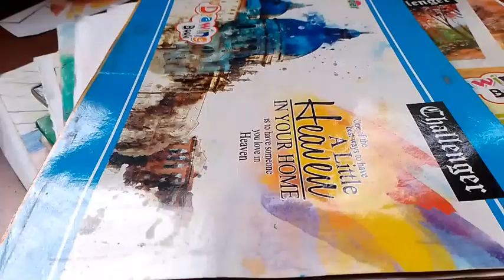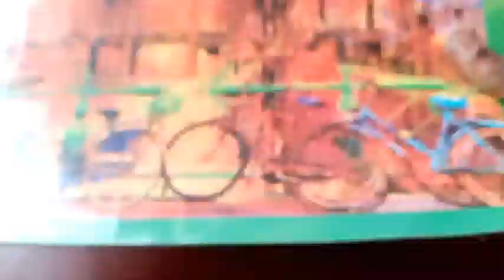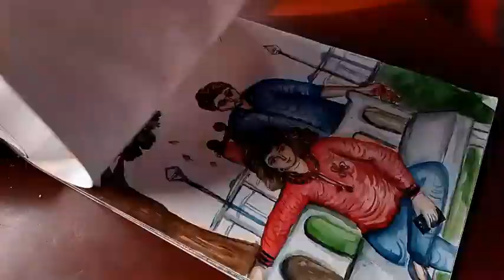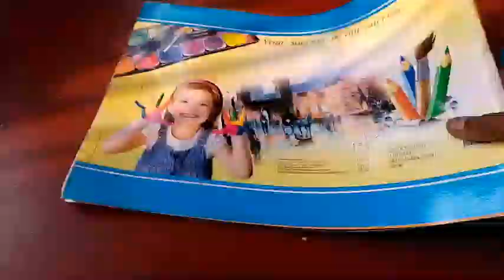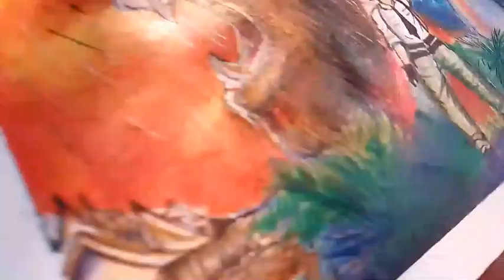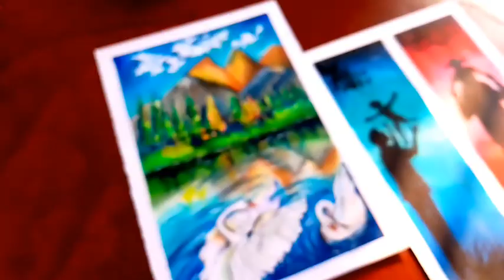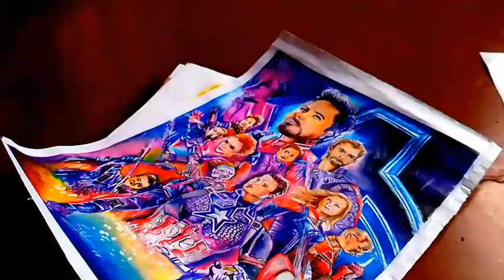My Art Journey 2011 to 2021 (10 years)🔥🥳🤩/Art Journey art journey old vs new drawings 🎨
Heyy 🙂❤️ dear friends happy new year in advance 🥳🥳🤩🥳🤩🥳🤩🥳
this is my art journey from 2011 to 2021 ✌️✨💕

love from my heart 💕❤️💕
comments please

durga drawing easy,
durga drawing step by step,
durga drawing oil pastel,
durga drawing colour,
durga drawing easy step by step,
durga drawing watercolor,
durga drawing sketch,
durga drawing face,
durga drawing durga drawing,
durga drawing and colour,
durga drawing art,
durga maa drawing mandala art,
durga thakur drawing and colour,
durga mata drawing art,
durga thakur drawing art,
durga devi drawing step by step,
durga mata ki drawing kaise banaen,
maa durga beautiful drawings,
durga beautiful drawings,
durga maa drawing step by step,
durga bhagwan drawing,
durga bhagwan ka drawing,
durga drawing channel,
maa durga drawing colour,
corona durga drawing,
durga puja drawing competition,
durga thakur coronavirus drawing,
durga maa coronavirus drawing,
durga thakur chobi drawing,
durga drawing dikhao,
durga maa drawing,
maa durga drawing dikhao,
durga devi drawing,
durga devi drawing easy,
durga thakur drawing durga thakur drawing,
durga devi ki drawing,
durga drawing easy full body,
maa durga drawing easy,
lord durga drawing easy,
devi durga drawing easy,
goddess durga drawing easy,
mata durga drawing easy,
durga drawing full body,
durga drawing for kids,
maa durga drawing full body,
maa durga drawing face,
maa durga drawing for beginners,
durga thakur face drawing,
durga family drawing,
goddess durga drawing,
drawing of god durga maa,
god durga drawing,
drawing of goddess durga face,
durga ganesha drawing,
durga maa ganesh drawing,
drawing god maa durga,
maa durga drawing hard,
how to drawing durga,
how to drawing durga maa,
how to drawing durga thakur,
durga mata drawing hard,
durga maa kaise drawing karte hain,
durga ji ki drawing,
durga ji drawing easy,
durga ji ki drawing easy,
durga mata ji drawing,
jai maa durga drawing,
durga ji ki drawing kaise banaen,
durga ji face drawing,
durga ji sketch drawing,
durga drawing kali drawing,
maa durga drawing kora,
durga mata ki drawing,
durga man ki drawing,
durga ki drawing,
durga thakur ka drawing,
durga mai ki drawing,
durga maiya ki drawing,
lord durga drawing,
durga lakshmi saraswati drawing,
lordess durga drawing,
durga lion drawing,
little durga drawing,
durga drawing making,
maa durga drawing mandala,
durga maa drawing oil pastel,
durga thakur drawing colour,
durga thakur scenery drawing,
drawing teacher suraj durga maa,
durga thakur drawing kora,
durga thakur drawing video,
durga utsav drawing,
durga drawing video,
durga drawing very easy,
durga visarjan drawing,
durga maa drawing very easy,
durga mata drawing video,
durga devi drawing video,
durga drawing with oil pastels,
maa durga drawing with colour,
durga puja drawing watercolor,
durga maa face drawing watercolor,
durga maa drawing with pencil,
durga thakur watercolor drawing,
xyz durga drawing,
durga yantra drawing,
covid-19 durga drawing,
durga puja drawing 2020,
durga puja 2021 drawing,
durga drawing 3d,
9 durga drawing,
New durga drawing 2021,
little durga drawing,
fire art,
creative art,
drawing new ideas,
Durga puja 2021,
drawing with fire, 🔥
shampoo art
maa durga drawing
maa durga
durga maa
durga puja drawing
new drawing
maa durga drawing with shampoo